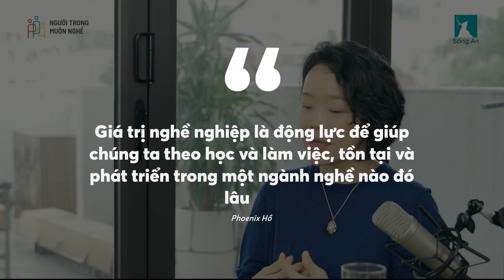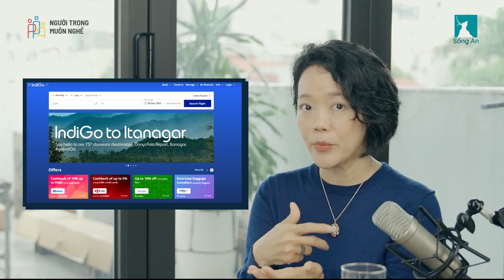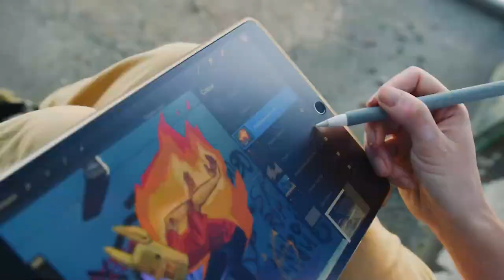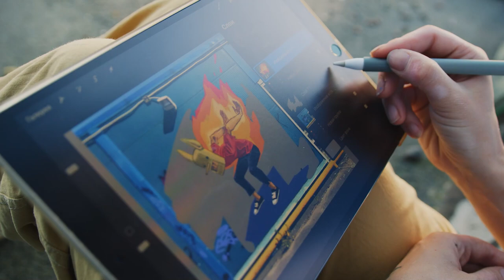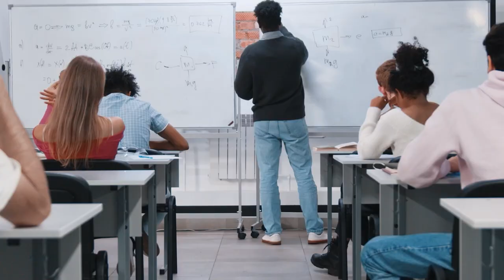Đi làm vì gì? Vì TIỀN hay vì ĐAM MÊ? | Người Trong Muông Nghề | QUAN ĐIỂM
Tôi có thể làm gì và sẽ trở thành ai? | Ths.Phoenix x Keira Ngo | Kỹ năng muôn nghề
Xem bản full tại đây:

Thạc sỹ Phoenix Ho (Hồ Phụng Hoàng) – Đồng sáng lập và Giám đốc điều hành của Doanh nghiệp Xã hội Hướng nghiệp Sông An, 16 năm kinh nghiệp trong lĩnh vực hướng nghiệp.

Người Trong Muôn Nghề

Host: Keira Ngo
Guest: Thạc sỹ Phoenix Ho
Production: Spiderum team
Khám phí bí kíp "lên sàn" Thương mại Điện tử cùng cuốn sách mới nhất của Nhà Nhện tại:
Ghé Nhà sách Spiderum trên SHOPEE ngay thôi các bạn ơi:
Nội dung:
00:00 - Start
00:19 - Giá trị hay động lực nghề nghiệp
05:48 - Tìm hiểu khi còn là sinh viên